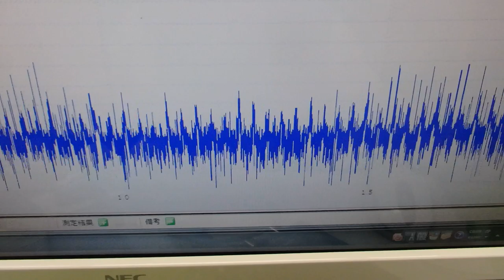メガヘルツの超音波発振制御プローブを利用した実験動画